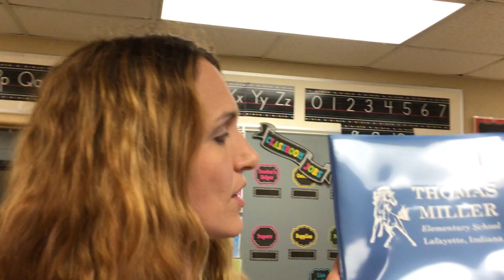1 - Mrs. Hurliman